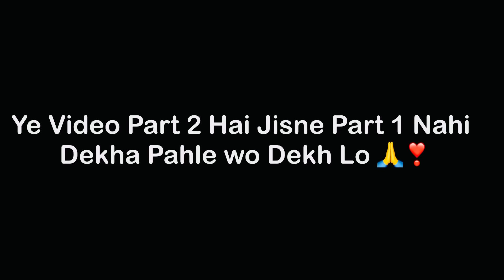Garmiyon me Yaha To Jana Chahiye *part 2*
this channel is for vlogging and reviews.

Tags..